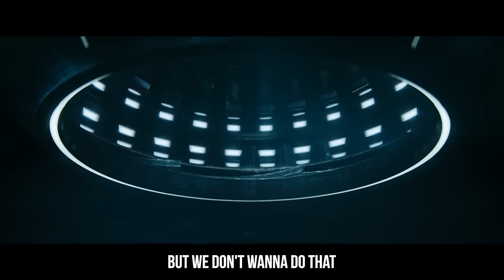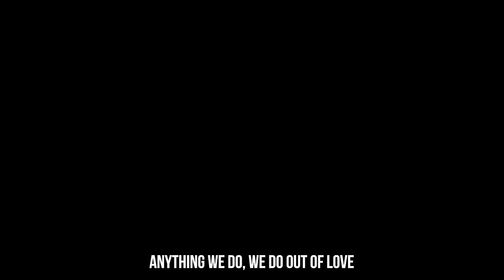Black Panther: Wakanda Forever Song | "Mighty Nation" | [Unofficial Soundtrack]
Ever since the Black Panther movie released back in 2018, we've been patiently waiting for the Black Panther 2, and it did not disappoint. Despite losing the star of the first film, Chadwick Boseman, Black Panther Wakanda Forever, was still a 10 out of 10 for us. We thoroughly enjoyed the film. We loved it so much that we had to come back with another song for the Black Panther franchise. We hope you enjoy.